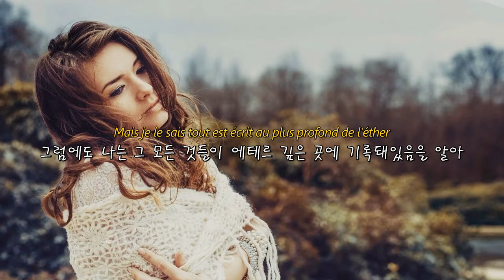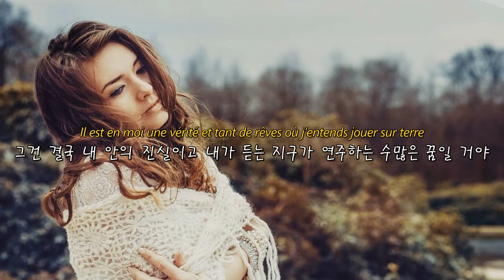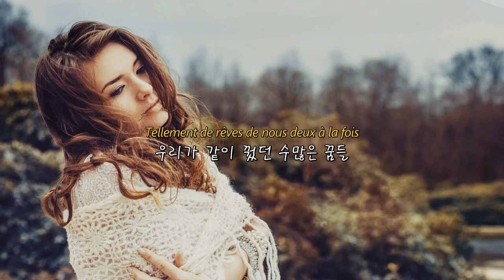와 대박... 들을수록 빠져들게 되는 프랑스노래 Flo Delavega - Nous Deux 매력 넘치는 샹송ㅣ한국어ㅣ번역ㅣ가사ㅣ해석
가사ㅣLyricㅣLetraㅣParoleㅣTesto

Un peu importe où je serai demain
내일 내가 어디 있는지는 중요하지 않아
Il n'est qu'un seul rêve à mes yeux
내 눈에는 오직 꿈 하나만이 보여
Tant de destins et tellement de chemins
수많은 운명들과 수많은 길들
Un seul instant là sous les yeux
내 눈에는 단지 그 한순간일 뿐이고

Et puis qu'importe si tout s'efface au fond de moi
내 안의 모든 것들이 사라진다면 무슨 상관이야?
Mais je le sais tout est écrit au plus profond de l'éther
그럼에도 나는 그 모든 것들이 에테르 깊은 곳에 기록돼있음을 알아
S'il est un monde où tout s'efface
모든 게 결국 지워져버리는 세상이 있다면
Il est en moi une vérité et tant de rêves où j’entends jouer sur terre
그건 결국 내 안의 진실이고 내가 듣는 지구가 연주하는 수많은 꿈일 거야

Derrière chacun de mes pas
내 각 발걸음 뒤에는
Tellement de rêves et tellement de toi
수많은 꿈들과 수많은 너
Tellement de rêves de nous deux à la fois
우리가 같이 꿨던 수많은 꿈들

Bien au delà de notre réalité
현실은 진작 뛰어넘은지 오래야
Bien au delà de tous nos repères
우리의 모든 벤치마크를 훨씬 뛰어넘어
Il est un cri dans l'immensité
그건 광대함 안의 외침이야
Il est un hymne autour de la terre
그건 지구를 둘러싸는 찬송가야

Un peu de nous deux dans cet air
그 선율에 우리 둘 모두 아주 조금
Un peu de nous deux dans ce rêve à deux
우리 둘을 위한 꿈에 우리 둘 모두 아주 조금

Tellement de rêves de nous deux
우리가 꿨던 수많은 꿈들